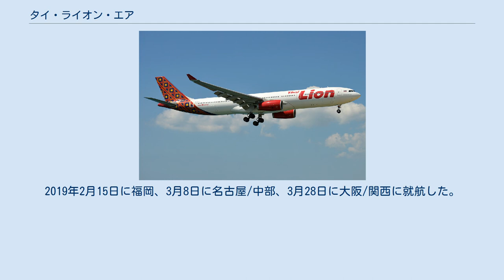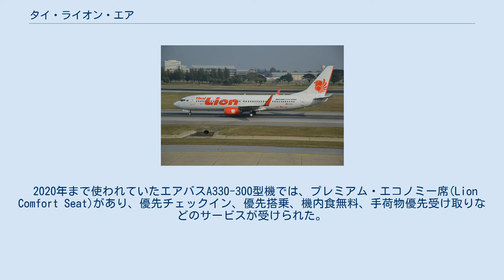タイ・ライオン・エア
タイ・ライオン・エア （タイ語:ไทยไลอ้อนแอร์, 英語:Thai Lion Air）は、タイの格安航空会社である。
 ボーイング737-800 インドネシアのライオン・エアとの合弁により設立され、2013年12月4日にバンコク（ドンムアン空港） - チェンマイ間に就航した。
 2018年11月2日、日本の国土交通省より外国人国際航空運送事業の経営許可を受け、同年12月7日に東京/成田に就航した。
2019年2月15日に福岡、3月8日に名古屋/中部、3月28日に大阪/関西に就航した。
 エアバスA330-300 （2019年12月現在） 2019年1月14日までの予約では、預け手荷物は国内線で10kgまで、国際線で20kgまで無料であった。
2019年1月15日以降の予約では、預け手荷物が有料化された。
 2020年まで使われていたエアバスA330-300型機では、プレミアム・エコノミー席(Lion Comfort Seat)があり、優先チェックイン、優先搭乗、機内食無料、手荷物優先受け取りなどのサービスが受けられた。
エコノミー席でも、各座席にモニターが設置され、映画、ビデオ（タイ語、英語）などが楽しめた。